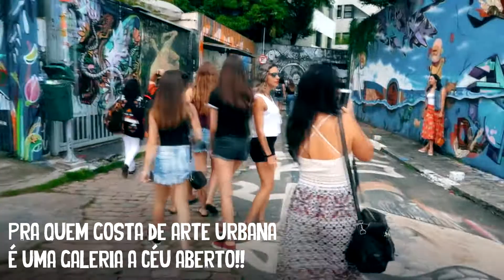BECO DO BATMAN - Vila Madalena, São Paulo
O que conhecer em São Paulo?
Beco do Batman e Vila Madalena!!
São ótimas opções para quem curte arte urbana, bares de todos os tipos e muito agito.

Ficou com dúvidas? Tem alguma dica ou sugestão pra gente?
Deixa aqui nos comentários! Seu comentário é muito importante para o canal crescer!

Viajamos sem medo de errar. Só com medo de não viver.